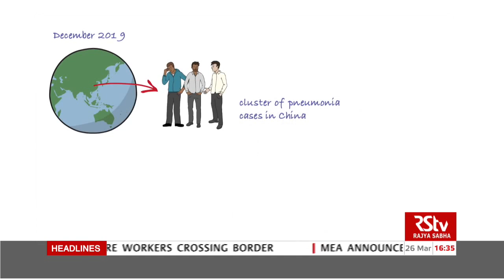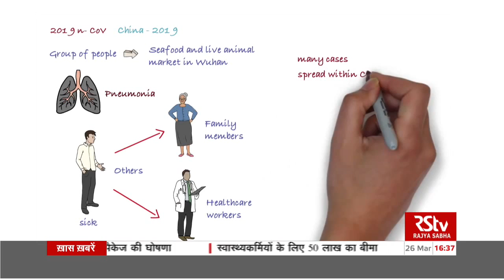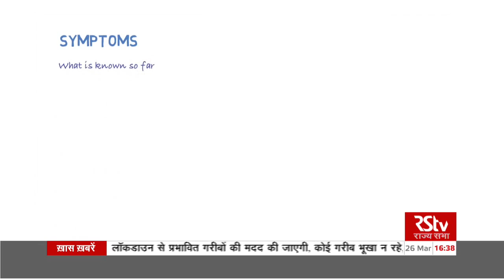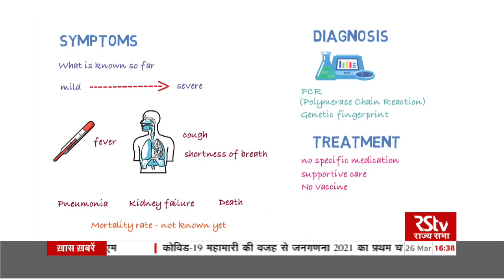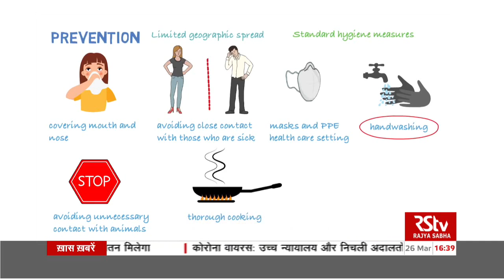The origin of novel coronavirus